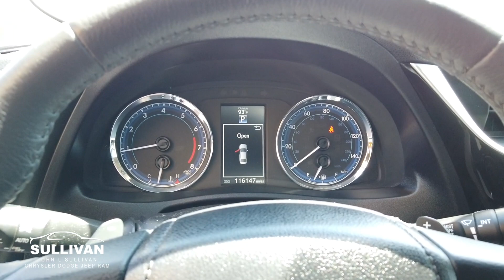3842 2018 Toyota Corolla L